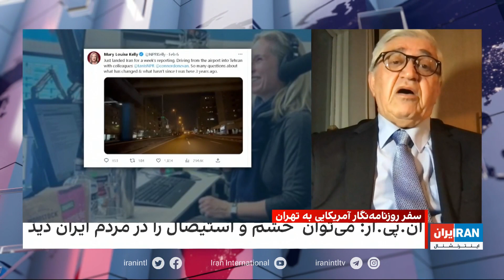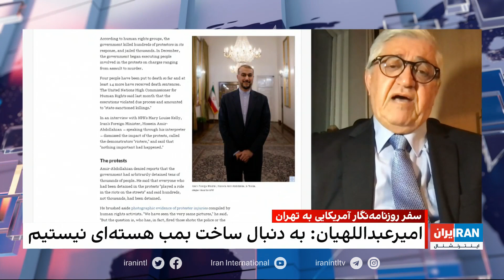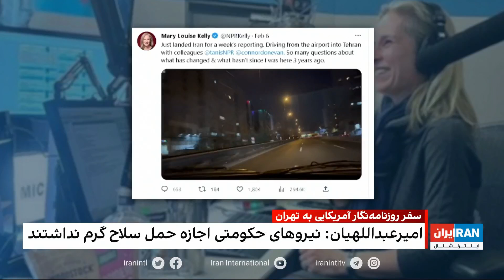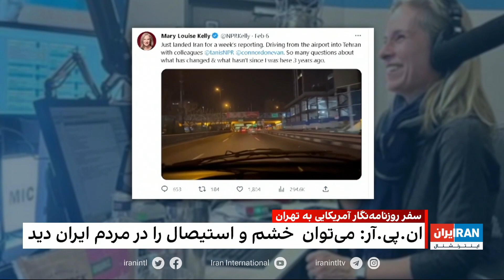حضور روزنامه‌نگاران غربی در ایران،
حضور روزنامه‌نگاران غربی در ایران، عادی‌ نشان دادن شرایط بحرانی کشور است؟

ارزیابی سفر روزنامه‌نگار آمریکایی به تهران در گفت‌وگو با بهروز تورانی، روزنامه‌نگار و پژوهشگر رسانه